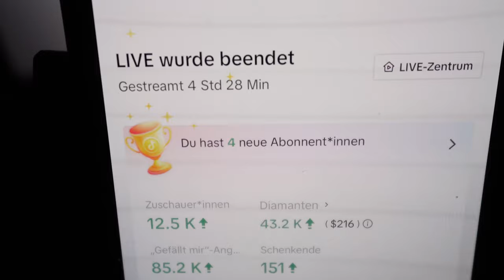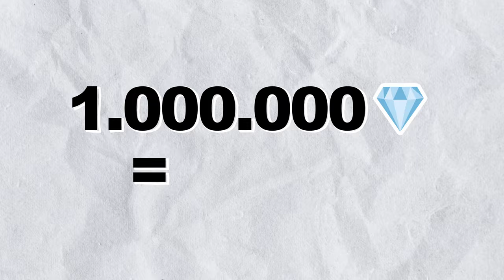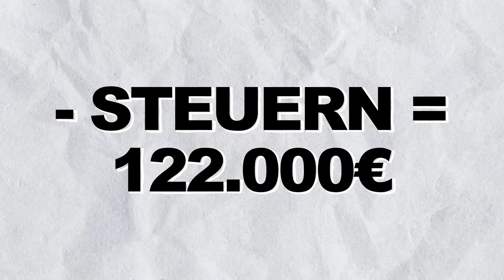Wie ich 300.000 Euro in 2 Jahren mit TikTok verdient habe!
Willkommen auf meinem Kanal! 🚀 In diesem Video teile ich meine unglaubliche Reise und wie ich es geschafft habe, in nur 2 Jahren satte 300.000 Euro mit TikTok Live zu verdienen. 🤑💰

🌐 Hast du dich jemals gefragt, wie man mit sozialen Medien richtig durchstarten kann? Dann bist du hier genau richtig! In diesem Video gebe ich dir einen Einblick in meine Strategien, Tipps und Tricks, die mir geholfen haben, finanziellen Erfolg auf TikTok Live zu erzielen.

🔥 Erfahre, wie ich meine Community aufgebaut habe, welche Inhalte am besten funktionieren und wie du die Monetarisierungsmöglichkeiten von TikTok Live optimal nutzen kannst. Von meinen Anfängen bis zu meinem heutigen Erfolg - ich teile alle Höhen und Tiefen meiner Reise.

💡 Wenn du davon träumst, mit deiner Leidenschaft Geld zu verdienen und möchtest, dass dein TikTok-Account zu einem echten Einkommen wird, dann solltest du dieses Video nicht verpassen!

Hinterlasse gerne einen Kommentar, wenn du Fragen hast oder deine eigenen Erfahrungen teilen möchtest.

🚀 Lass uns gemeinsam durchstarten und unsere Ziele erreichen! Viel Spaß beim Anschauen!

Euer Simon

0:00 Einleitung
0:42 Begrüßung neuer Kanalmitglieder
1:07 Stream Setup und erster Stream
2:21 Wie ich zum Streamen gekommen bin
4:14 Was mich am Streamen fasziniert
4:46 Was bedeutet Geld für mich?
5:49 Mein Einkauf und erste Mahlzeit
7:37 Meine Einnahmen
9:10 Wie viel Zeit habe ich investiert?